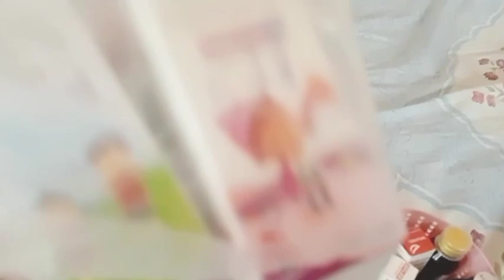Ramdan Deep Cleaning & Washing | MUTHUzz vlog